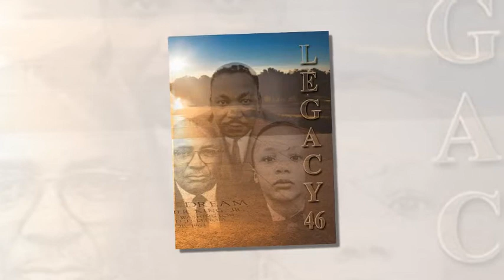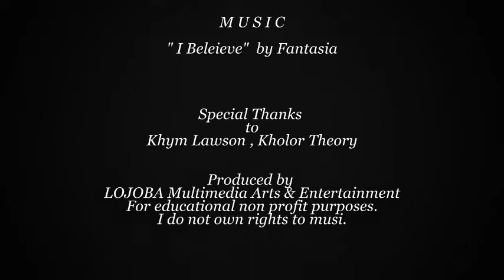MLKHS Class of 2022 Graduation video 2